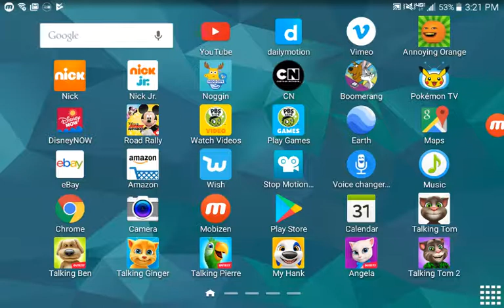Michael and Victor playing fnaf2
Play 5 nights at Freddy's 2 if you dare